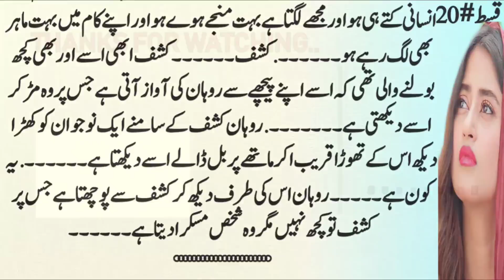Dukhan's marriage and soha's reaction Part 20 | Romantic urdu Novels | Ma'am Kashmala Qasim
Title▶Dukhan's marriage and soha's reaction Part 20 | Romantic urdu Novels | Complete urdu Novel | Urdu Novel Book Story